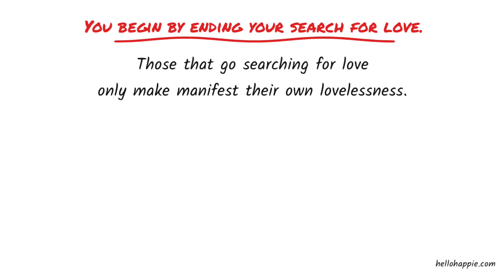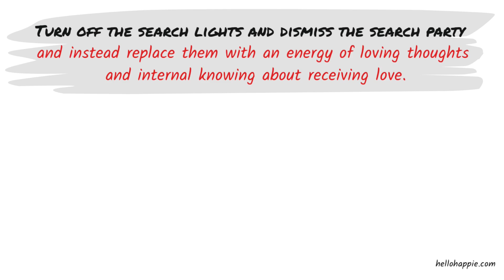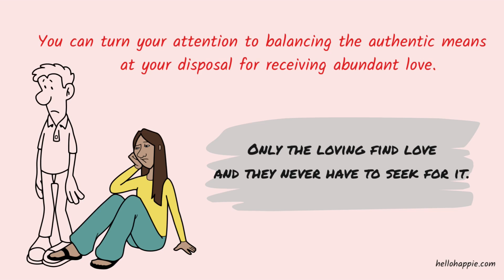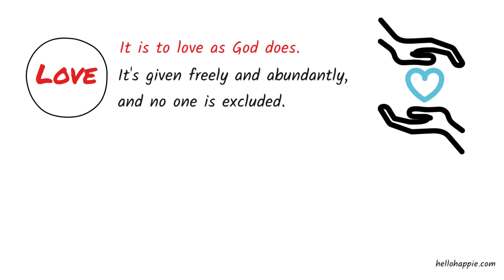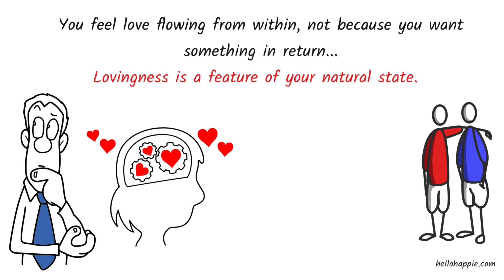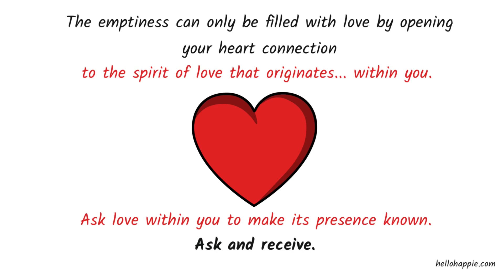Wayne Dyer ~ Stop Looking For Love & Do This Instead [Inspired By DH Lawrence]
In this video, Wayne Dyer shares an inspirational message on how to find love within yourself -- how to stop looking for love and instead becoming the source of love yourself and thereby never having to seek for it again. This is inspired by a quotation from the poet D.H. Lawrence, which advises on not looking for love and not focus on what's missing, but rather being in the vibration of lovingness and allowing love to find you... filling yourself with the energy of love and radiating that vibration outward, freely & abundantly.

100 Habits For Self-Love
75 Things The Universe Wants To Tell You
101 Affirmations for Inner Peace & Relaxation

Namaste,
Iona Kristina :)